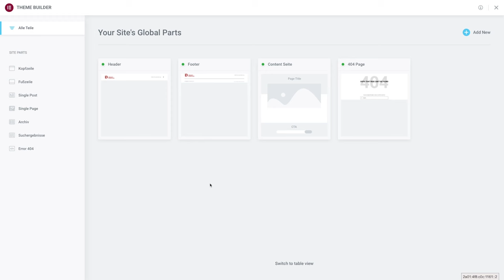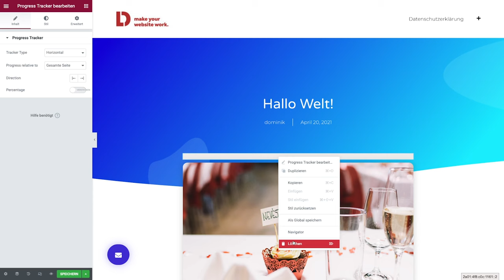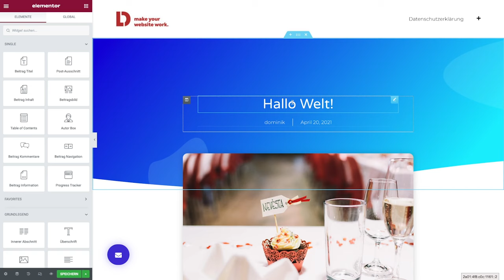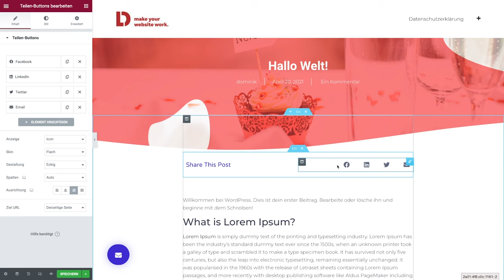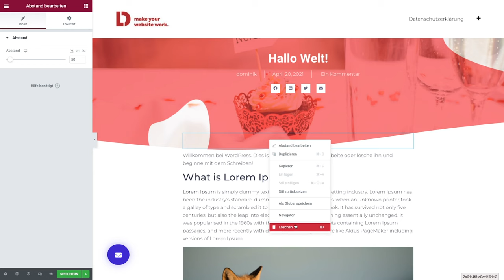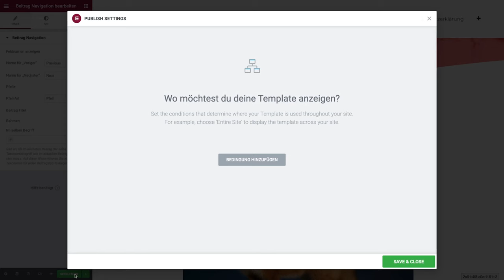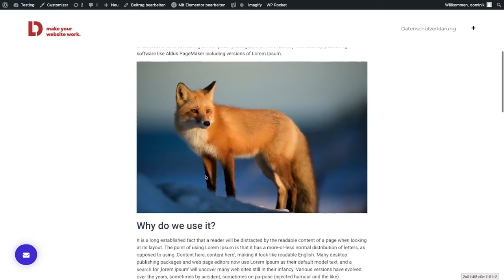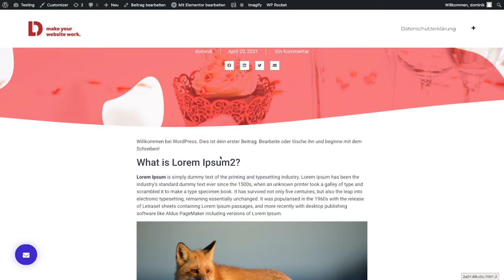1 Template für alle Blog Beiträge / Posts mit Elementor erstellen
Mit dem Elementor Theme Builder kannst du in WordPress sehr viele Templates erstellen. In dem Video lernst du wie du wie du ein Template für deine Blog Artikel / Blog Beiträge in WordPress erstellen kannst. Wir werde das Design für alle Blog Artikel nur einmal definieren und sobald wir das Design veröffentlichen, werden alle Blog Beiträge auf der gesamten WordPress Seite angepasst.

Frage oder mögliche Zusammenarbeit?